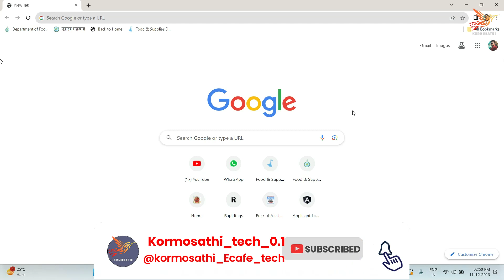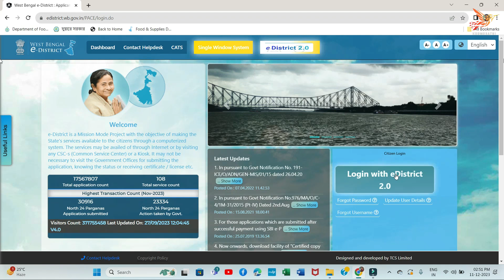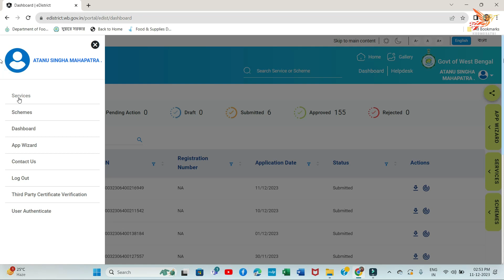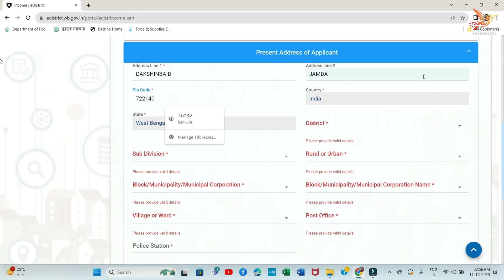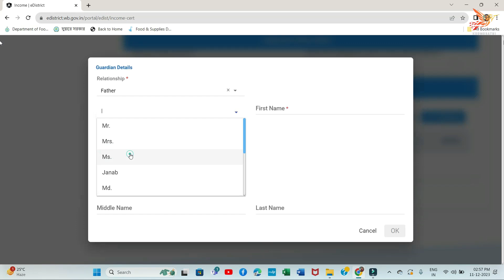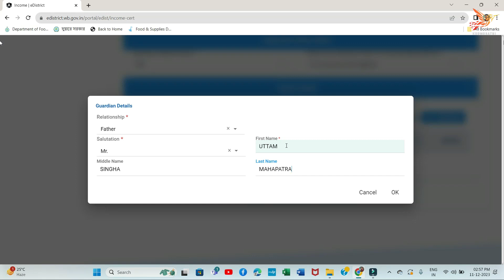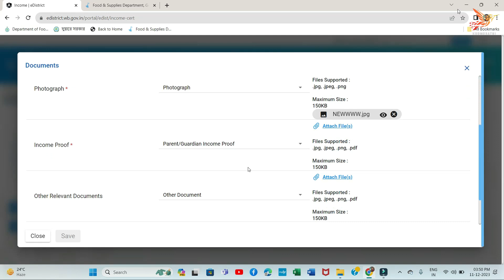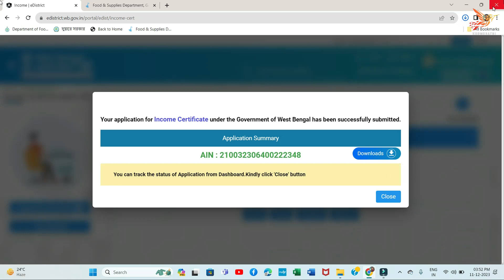How to Apply BDO Income Certificate | bdo income certificate online application